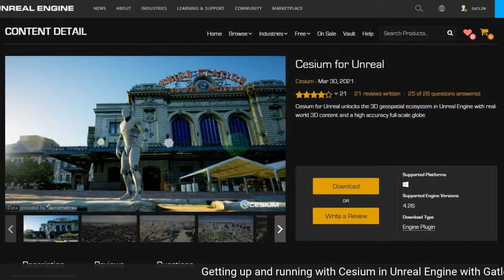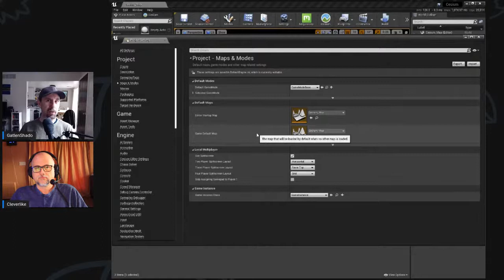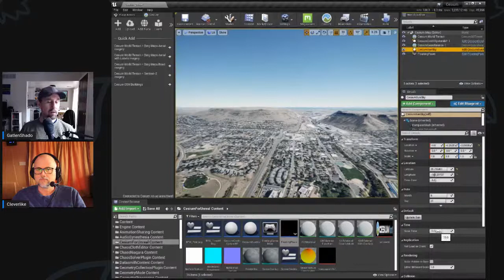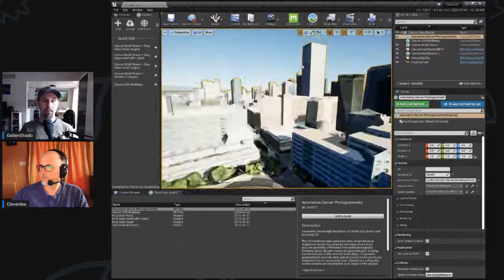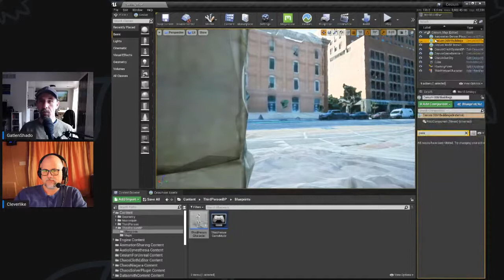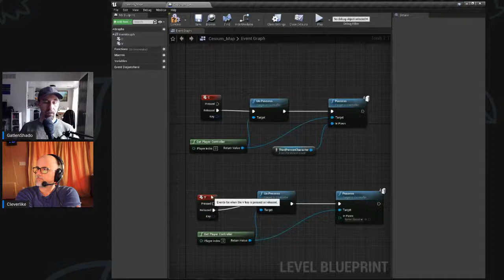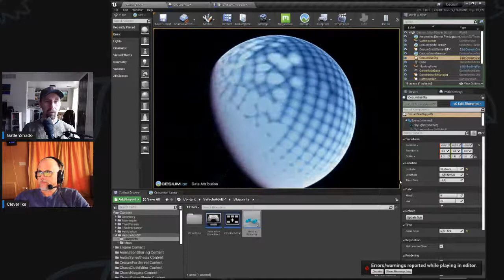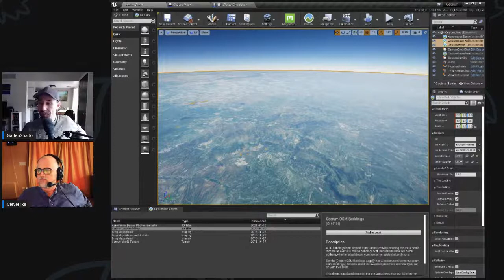Unreal and Cesium with GatlenShado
We will set up the Cesium plugin inside Unreal.